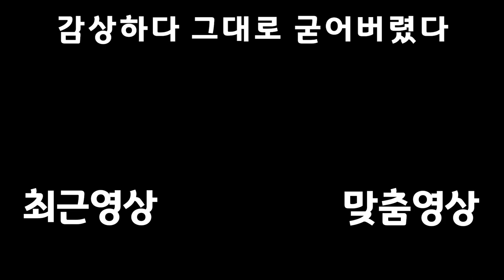미래를 잇는 생명의 이야기 【제노블레이드 크로니클스 3】 #20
이런 전개는 생각에도 없었는데

재생목록